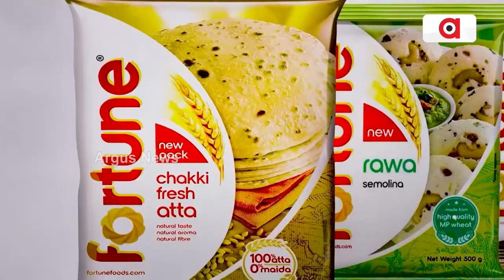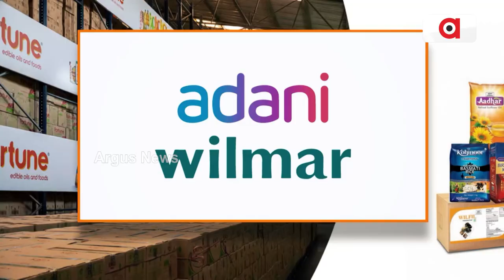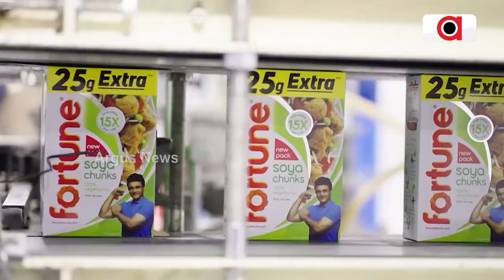ଫୁଡ୍ ଏବଂ ଏଫଏମସିଜି କ୍ଷେତ୍ରରେ ଆଦାନୀ ୱିଲମାରର ବଡ ଟାର୍ଗେଟ୍ || Adani Group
ଫୁଡ୍ ଏବଂ ଏଫଏମସିଜି କ୍ଷେତ୍ରରେ ଆଦାନୀ ୱିଲମାରର ବଡ ଟାର୍ଗେଟ୍ ।  ଆସନ୍ତା ୩-୪ ବର୍ଷରେ ରାଜସ୍ବ ଅଭିବୃଦ୍ଧି ଦୁଇଗୁଣା କରିବାକୁ ଲକ୍ଷ୍ୟ ରଖିଛି ଆଦାନୀ ଗ୍ରୁପ ।  ଉପଭୋକ୍ତା ସାମଗ୍ରୀ ପ୍ରସ୍ତୁତକାରୀ କମ୍ପାନୀ ଆଦାନୀ ୱିଲମାର ନିଜର ଫର୍ଚୁନ ବ୍ରାଣ୍ଡ ଖାଇବା ତେଲ ପାଇଁ ବେଶ ଜଣାଶୁଣା ।